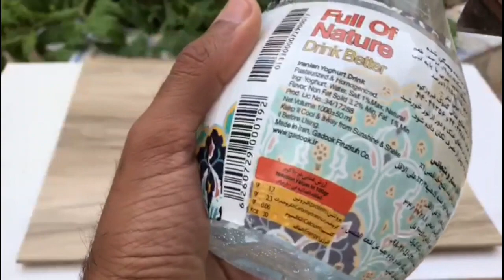اعادة تدويرflowers/Decoration/الاحياء المجهرية تدور المواد العضويه اما البوليمرات علينا تدويرها